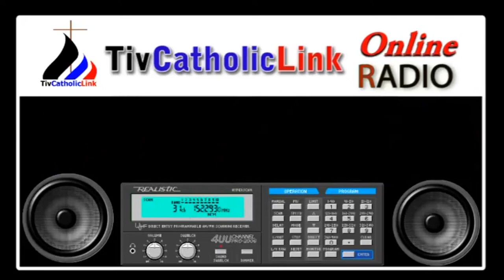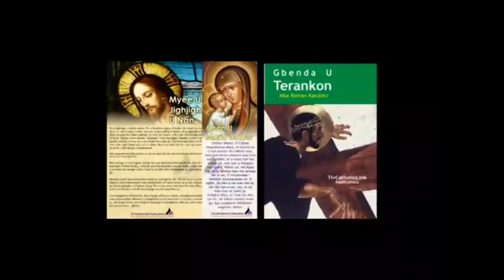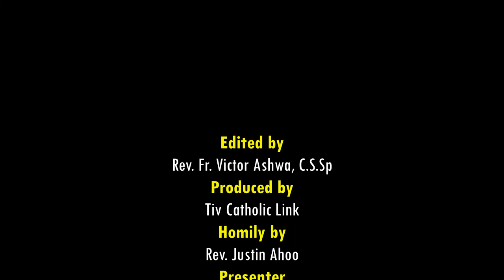Lohodedoo u Lahadi u Iyol man Awambe a Tor Wase Yesu Kristo ken Inyom i C sha zwa u Rev. Justin Ahoo